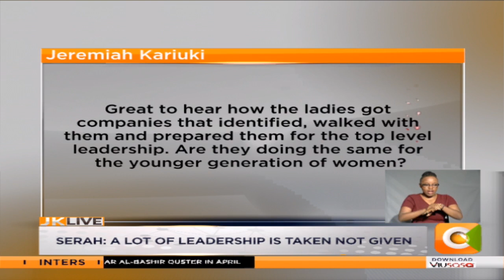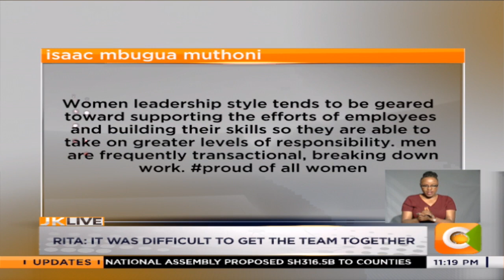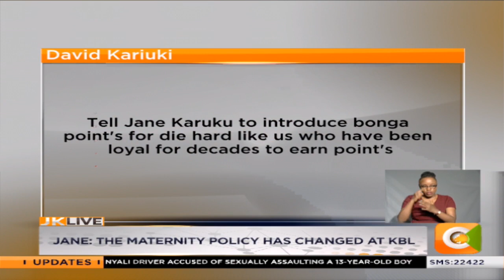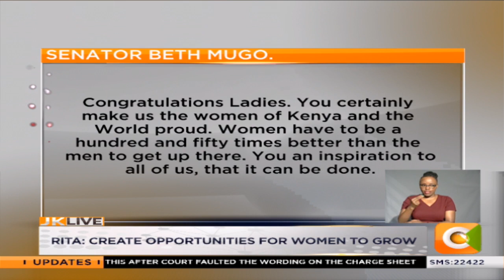| JKLive | Breaking The Glass Ceiling; Talking with 3 top Women CEOs [Part 1]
Top women in corporate leadership share their journeys, challenges and successes;
Rita Kavashe – MD, Isuzu East Africa
Jane Karuku – MD, Kenya Breweries Limited
Serah Katusia – MD, Mediacom